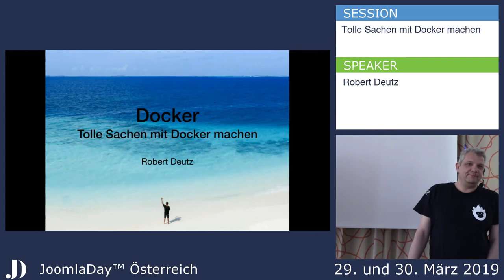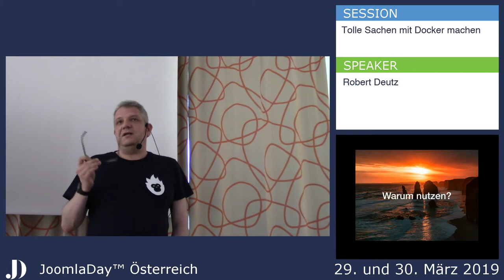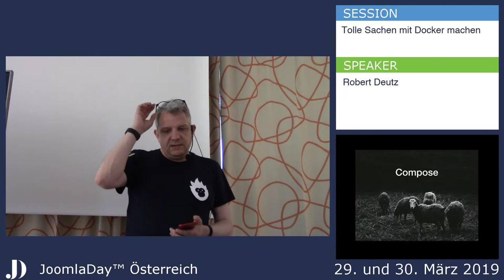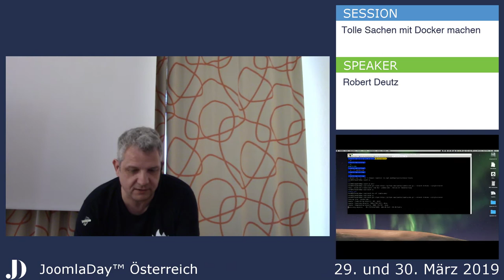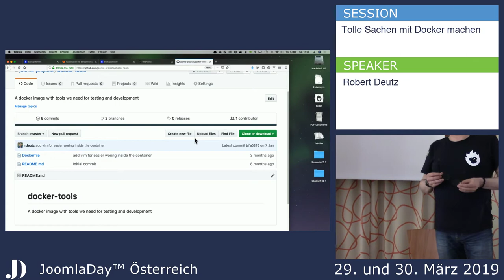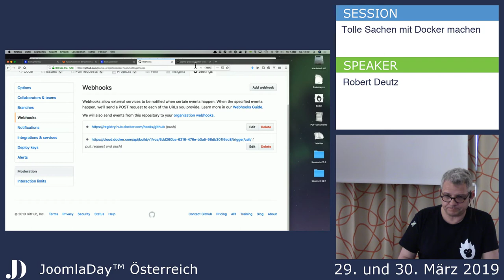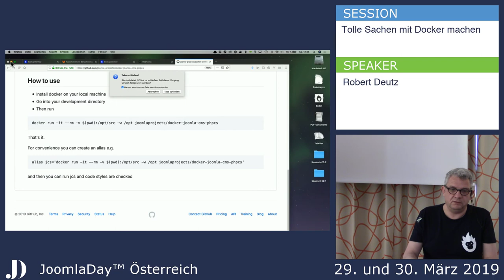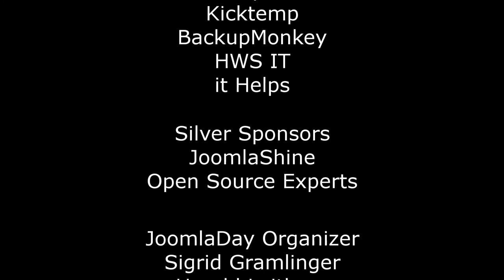JD19AT - Tolle Sachen mit Docker machen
Von Robert Deutz

An Beispielen wird gezeigt werden was man alles mit Docker machen kann um den Entwicklungsprozess und das tägliche Leben zu erleichtern.